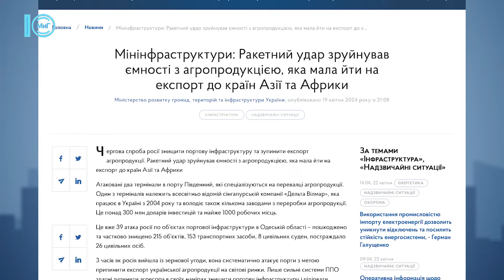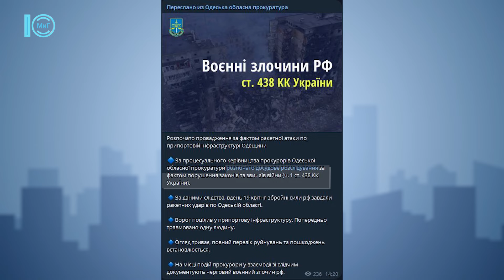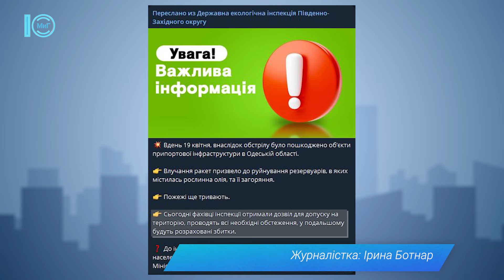ХРОНІКИ ВОЄННОГО СТАНУ. Южне. 22.04.2024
У випуску від 22 квітня ви побачите:

00:05 Удар ворога по Одеському району: пожежа на підприємстві.
02:12 Южненська громада отримала 140 ноутбуків для дистанційного навчання школярів.
04:25 Визначено чемпіона Южненської громади з настільного тенісу.